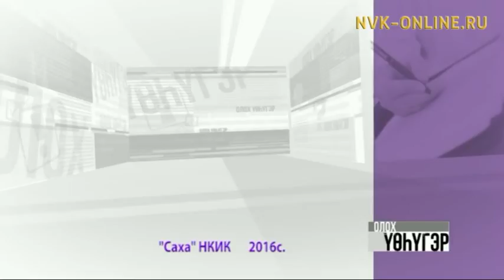Олох үөһүгэр (27.10.2016)